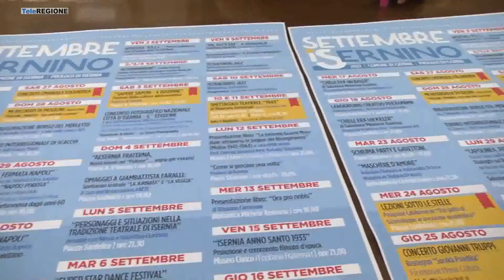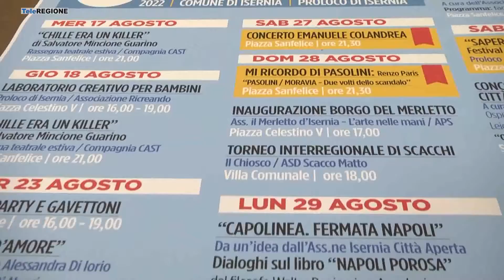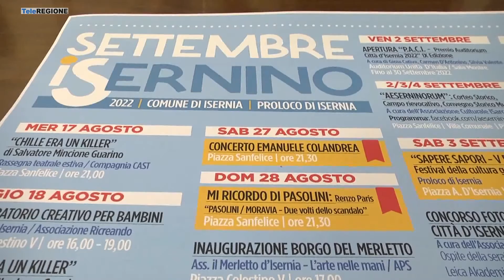Via al Settembre Isernino: teatro, libri e il concerto di James Senese - 11/08/2...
Servizi TG | Via al Settembre Isernino: teatro, libri e il concerto di James Senese | 11/8/2022